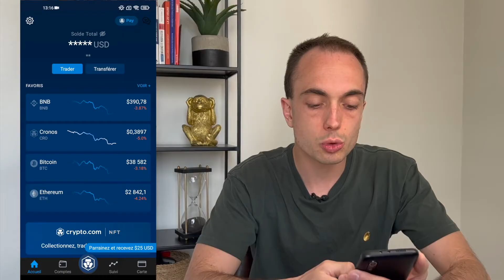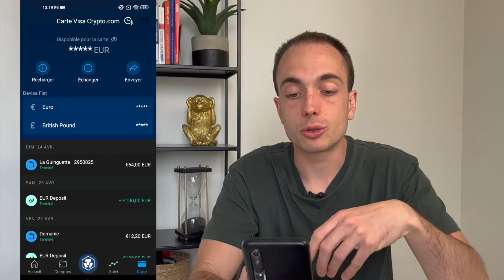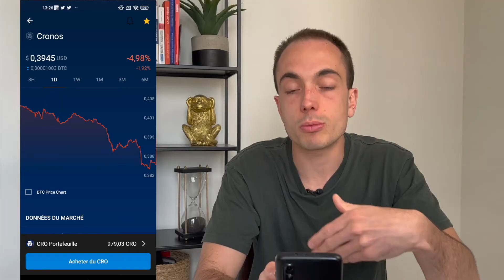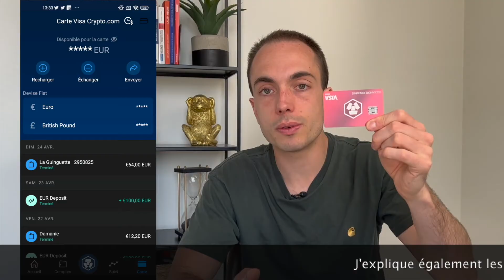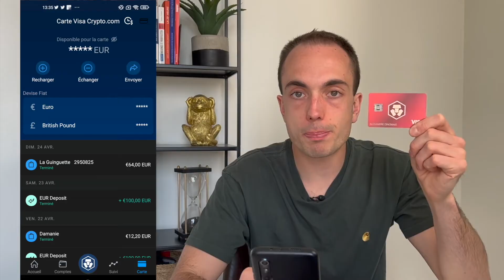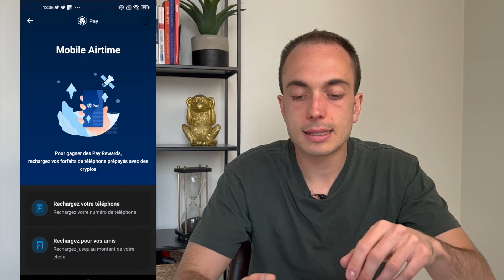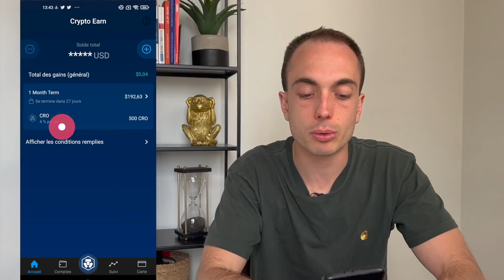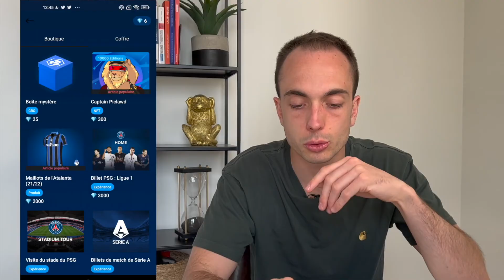TUTO CRYPTO.COM : Guide Complet de l'Application Crypto.com (Tuto 100% Débutant sur crypto.com)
Voici les 3 étapes pour recevoir 25$ de CRO Gratuitement sur crypto com :
👉 Ajouter ce code de parrainage AVANT l'inscription : sc9jgw64xj
👉 Réaliser un dépôt et trader pour 100$ pour débloquer le bonus de bienvenue

🚀 Rejoindre le canal Telegram pour des conseils exclusifs (des bonus t'attendent dans le message épinglé)

▬▬▬▬▬▬▬▬▬▬ VIDÉOS UTILES SUR LA CHAÎNE YOUTUBE ▬▬▬▬▬▬▬▬▬▬

▬▬▬▬▬▬▬▬▬▬▬▬▬▬ INFORMATIONS ▬▬▬▬▬▬▬▬▬▬▬▬▬▬▬

Comment utiliser l'application crypto.com ? Comment acheter et vendre de la cryptomonnaie sur l'application crypto.com ? Comment investir en cryptomonnaie sur crypto.com ?

Dans cette vidéo, je te partage un tuto complet sur l'application crypto.com. Crypto.com est une application qui a pour objectif de démocratiser la cryptomonnaie. L'application crypto.com est simple et gratuite à utiliser.

Crypto.com permet d'acheter et de vendre des cryptomonnaies mais également de générer des revenus passifs grâce à crypto.com earn et au supercharger. Ces fonctionnalités permettent de gagner gratuitement des cryptomonnaies. La carte de paiement crypto.com permet aussi de recevoir du cashback payé en CRO, la cryptomonnaie de crypto.com.

Cette vidéo est un tuto complet sur l'application crypto.com pour t'aider à utiliser toutes les fonctionnalités de crypto.com. À la fin de ce tuto, crypto.com n'aura plus de secrets pour toi !

L'objectif de cette chaîne YouTube est de te partager mon parcours d'investisseur mais également te dévoiler mes investissements et mes stratégies.

▬▬▬▬▬▬▬▬▬▬▬▬ VIDÉOS SIMILAIRES ▬▬▬▬▬▬▬▬▬▬▬▬▬

GUIDE COMPLET CRYPTO.COM: Comment utiliser l'application pas à pas - Tuto crypto.com débutant - Thibault Cpy - Crypto et NFT

▬▬▬▬▬▬ 📌 IMPORTANT 📌 ▬▬▬▬▬▬